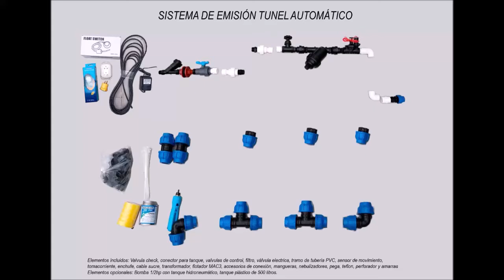Tutorial instalacion Tunel Sanitizacion (Sistema de emision) - Video 3 - Armado de elementos